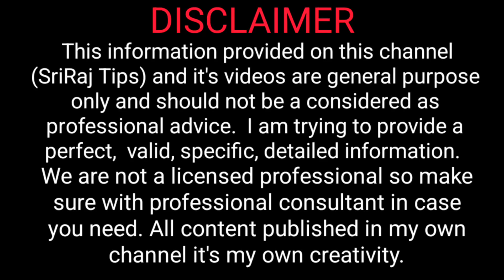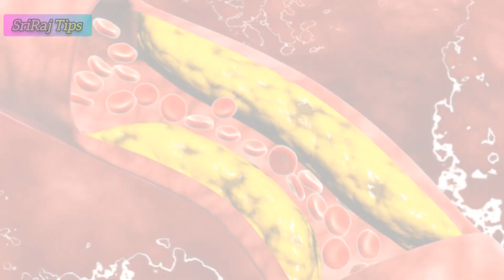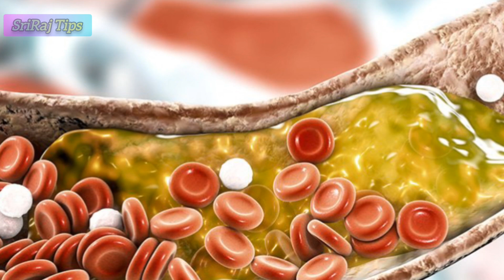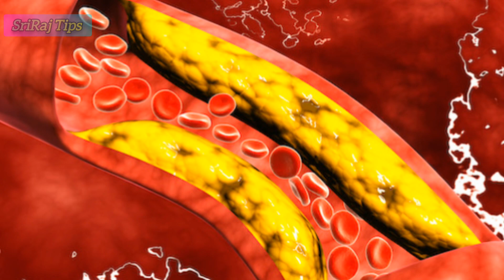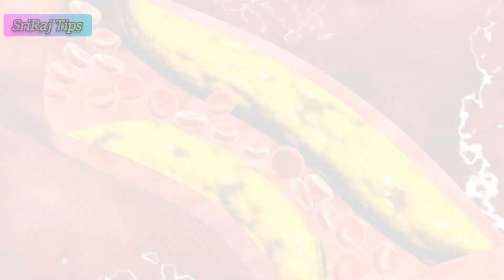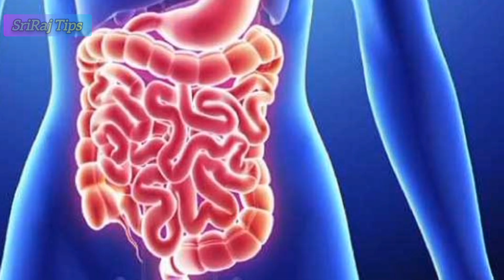பப்பாளிப் பழம் நன்மைகள், தீமைகள் | papaya benefits and side effects in tamil | papaya nanmaigal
பப்பாளிப் பழம் நன்மைகள், தீமைகள் | papaya benefits and side effects in tamil | papaya nanmaigal @SrirajTips
பப்பாளி சாப்பிட்டால் கிடைக்கும் நன்மைகள் | Health Benefits of Papaya | Health Tips in Tamil | பப்பாளி - யின் மருத்துவ குணங்கள் | Papaya health benefits | பப்பாளி பழத்தின் நன்மைகள் | உணவும் உண்மையும் | Unavum Unmaiyum | பப்பாளியை யாரெல்லாம் சாப்பிட கூடாது | Whoever does not eat papaya | Tamil | பப்பாளி பழம் மருத்துவ பயன்கள் | Top Health Benefits of Papaya | Papaya Uses | Tamil Health Tips | அனைவரும் அவசியம் சாப்பிட வேண்டிய பழம்.ஏன் தெரியுமா? அவசியம் பாருங்கள் | Amazing Health Benefits of Papaya Tamil | பப்பாளி பழம் மருத்துவ பயன்கள் | Top Health Benefits of Papaya | Papaya Uses | Tamil Health Tips | பப்பாளியை வெறும் வயிற்றில் சாப்பிடலாமா? கூடாதா? | பப்பாளி சாப்பிட்டால் இந்த பிரச்சனைகள் நீங்கும் | pappaya benefits | பப்பாளி சாப்பிடும் அனைவரும் கண்டிப்பா இந்தவீடியோவை பார்க்கவும் ஆபத்து papaya benifits & side-effects | பப்பாளி விதைகளின் வீரியங்கள் | BENEFITS OF PAPAYA SEEDS IN TAMIL | பப்பாளி இலையில் இருக்கும் மருத்துவ குணம் | Papaya Leaves Benefits You Never Knew Before| for more health and beauty tips Subscribe our SrirajTips channel